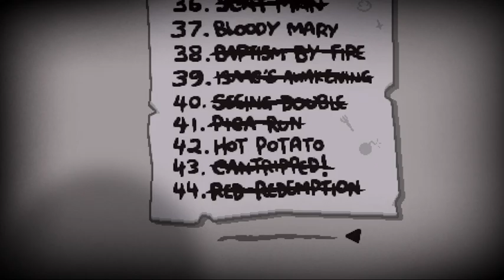tboi is a game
so, great news! tboi doesnt lag like hell on my old laptop if i try to record it. it comes with the drawback of "laptop keyboards dont like it when i try to press multiple keys at a time", but its workable
bad news! i tried to use this info to my advantage to record a "normal" run, only for it to backfire horrifically